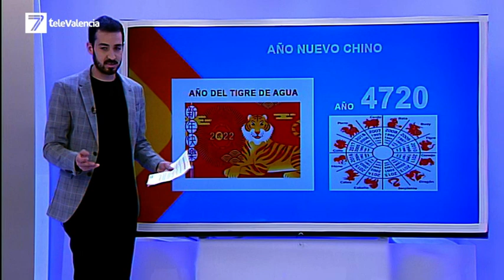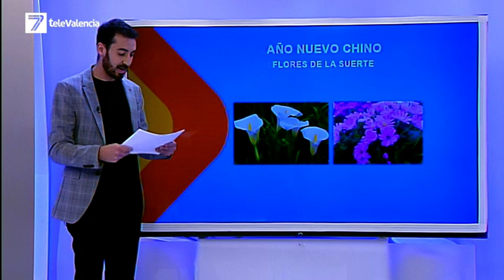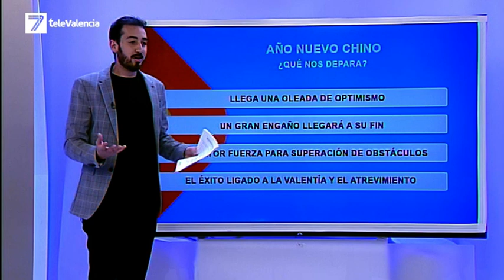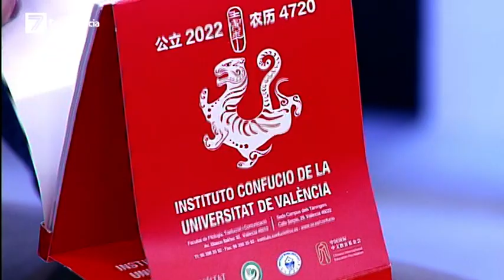China despide el 'año del buey' para dar la bienvenida al 'año del tigre'